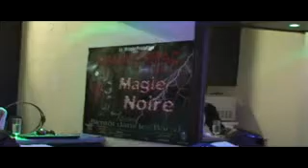Mamale Tupac " Magie Noir " dans Zua Nga Bien part 1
Album  " magie noir
interview Mamale